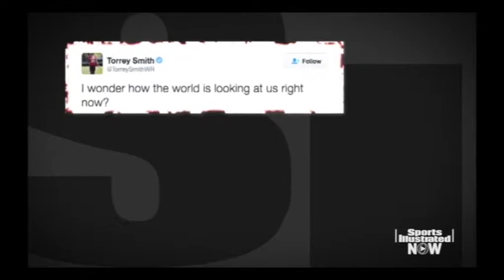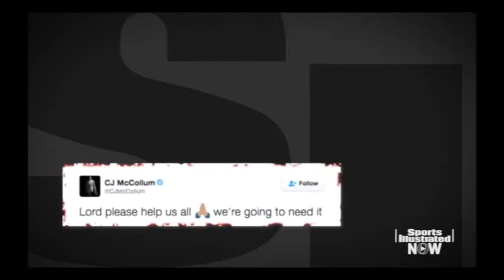Ephraim Salaam Reel Feb 2018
Ephraim is a former American football offensive tackle. He was drafted by the Atlanta Falcons in the seventh round (199th overall) of the 1998 NFL Draft. He played college football at San Diego State. Ephraim is currently an analyst for Fox Sports 1.